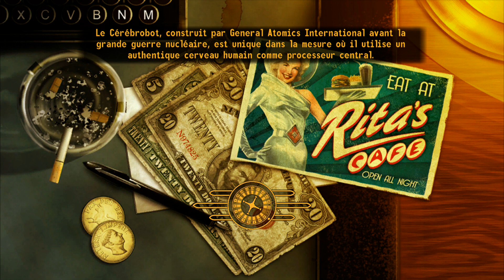FALLOUT ~ New-Vegas 🚬 24 : La banlieue...